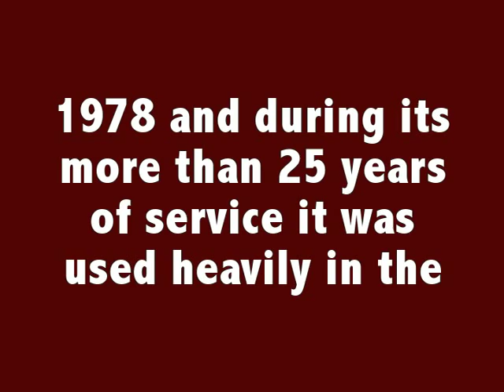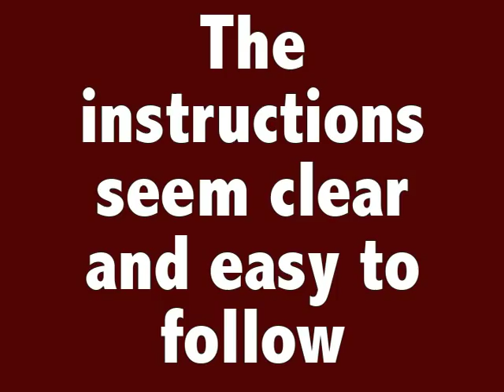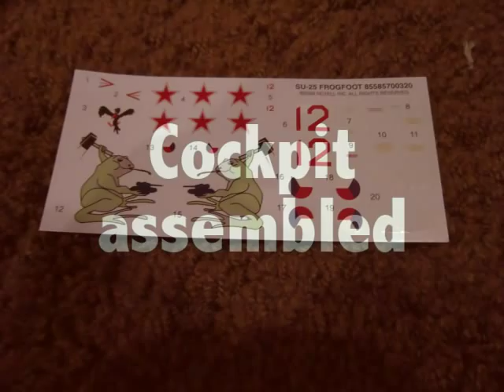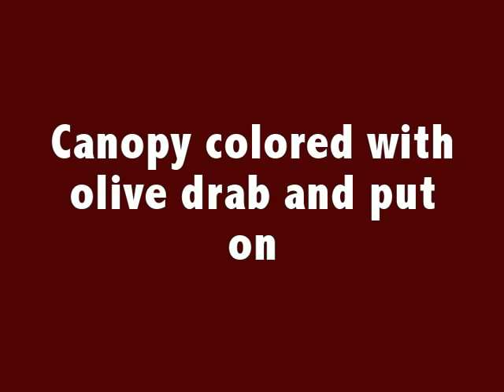Revell 1-48 SU-25 Frog Foot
Pros
not A lot of filler needed
great landing gear
simple canopy

Cons
tail sitter
very complex landing gear

the music and videos are not mine